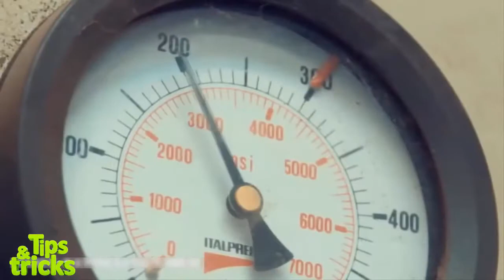5 simple home maintenance tricks l Tips Daily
Group